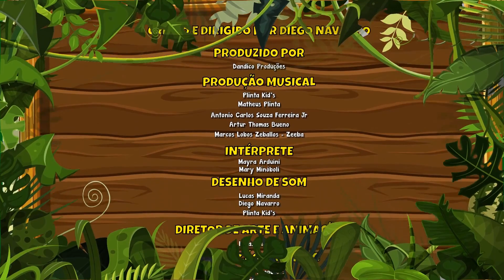Sítio da Giramille Vol. 3 - Giramille 12 min | Desenho Animado Musical